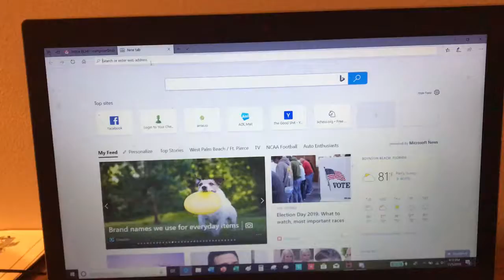Negative Internet Points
Bob is a cool dude.